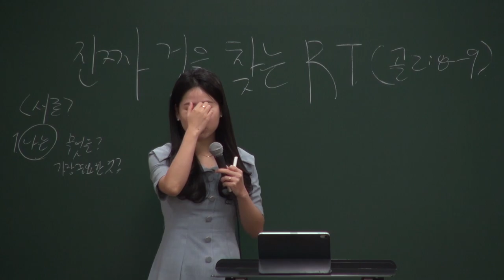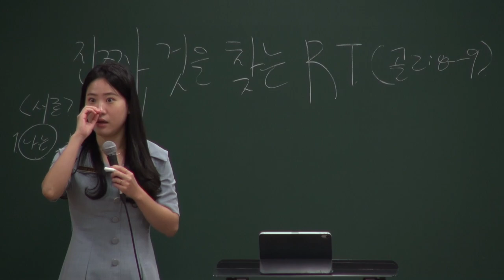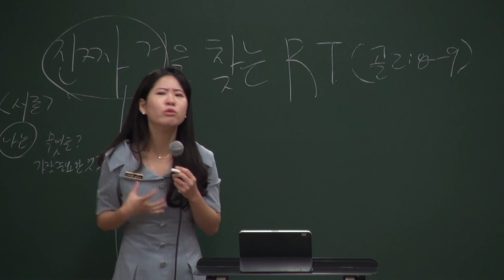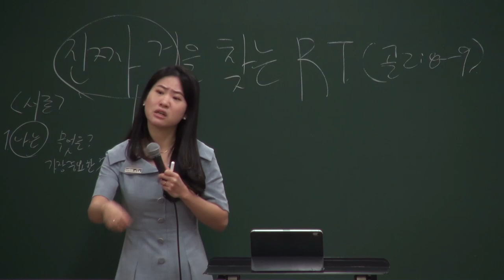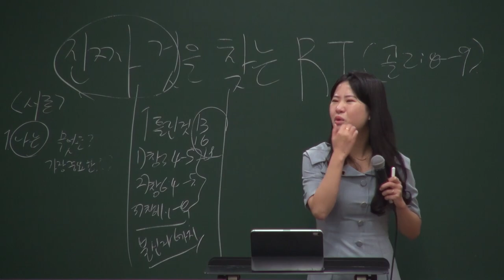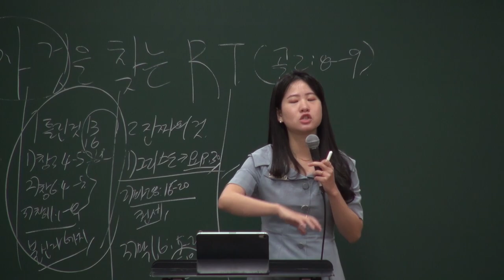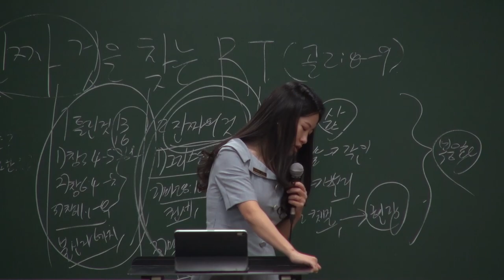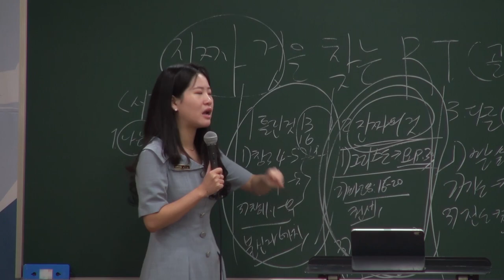20210829 대구 하나교회 소년부 예배 [진짜 것을 가진 렘넌트, 골2:8-9]